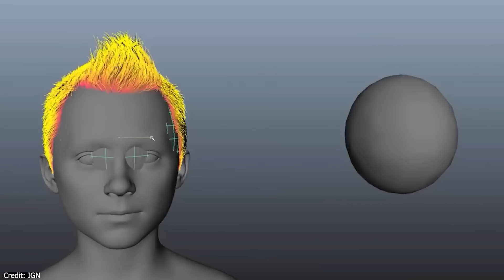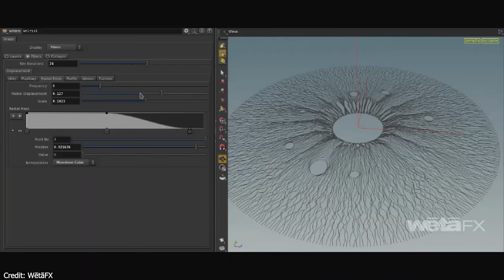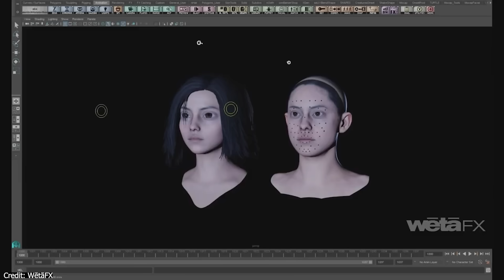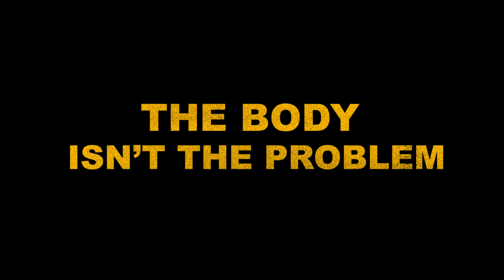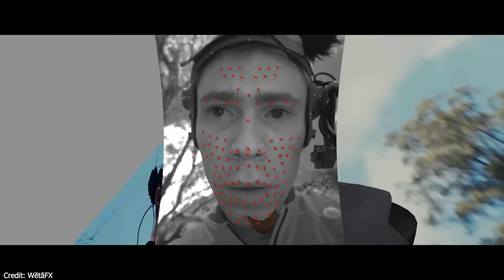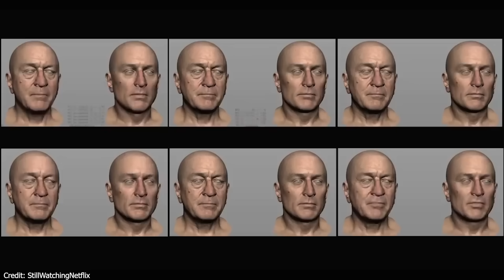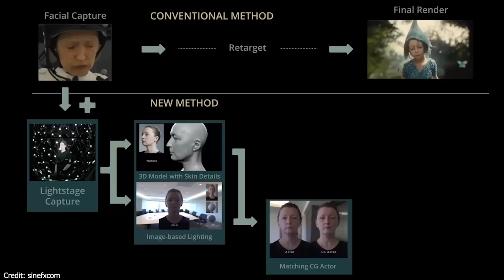Why CGI Characters Still Look Dead Inside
Productivity►:
Clean Panels